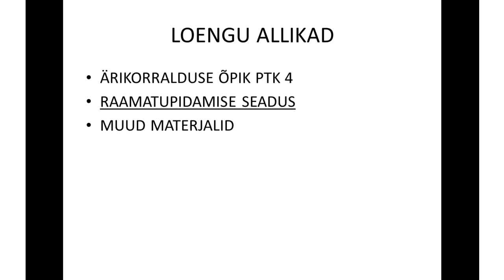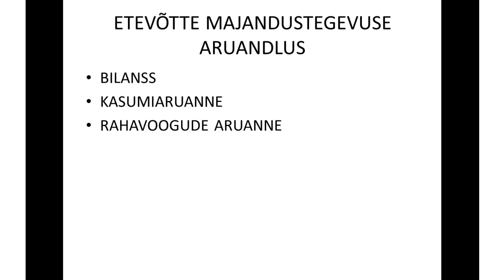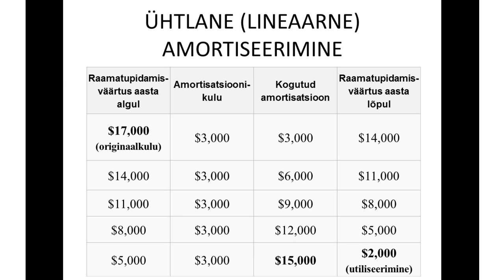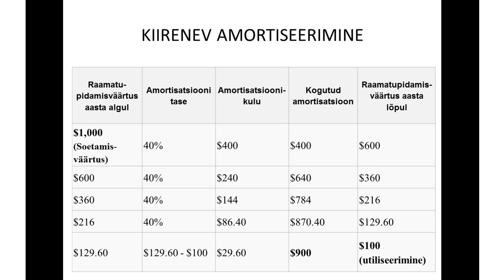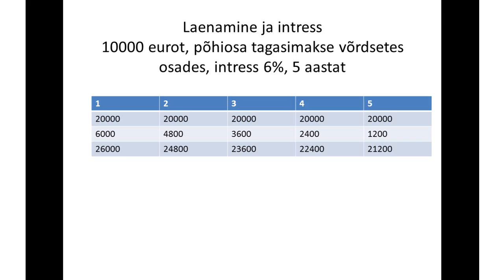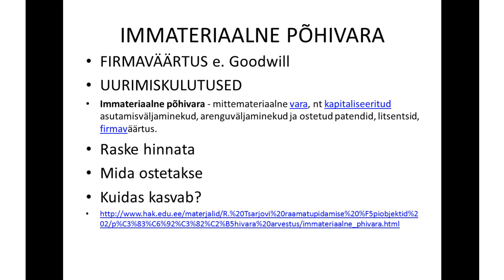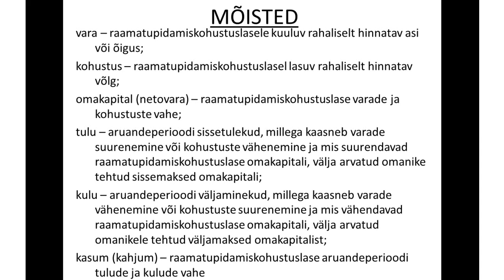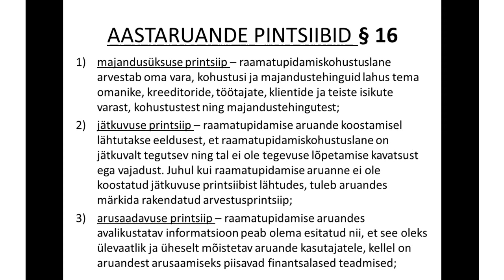ETTEVÕTTE MAJANDUSÕPETUS (Majandusarvestus 2) Rünno Lumiste